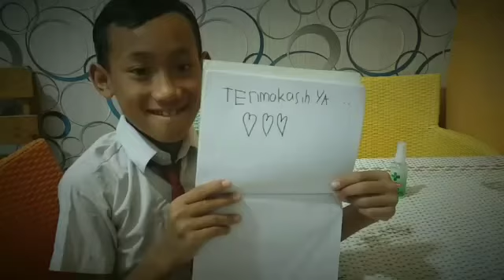Leader mengucapkan terima kasih untuk semua petugas di gaeda depan. Indonesia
terimakasih ya sudah menjaga kami, Petugas medis, Polisi, tentara, dan semua yang ada saat ini yang bertugas di garda depan Indonesia terimakasih banyak ya...